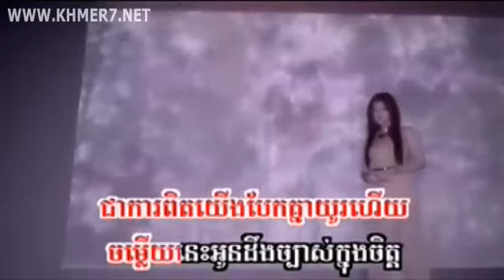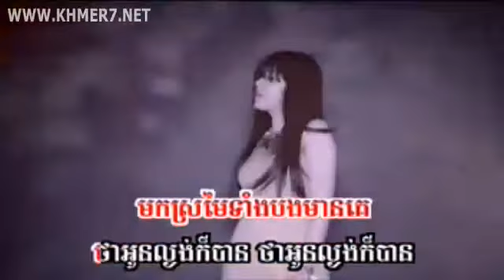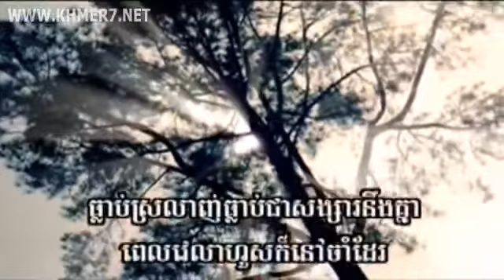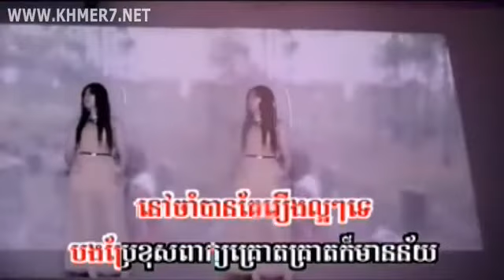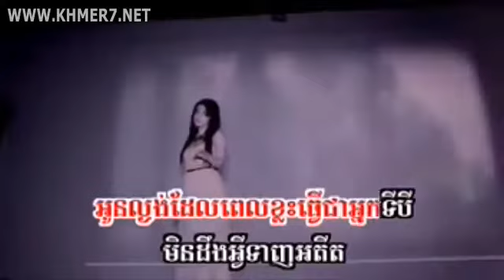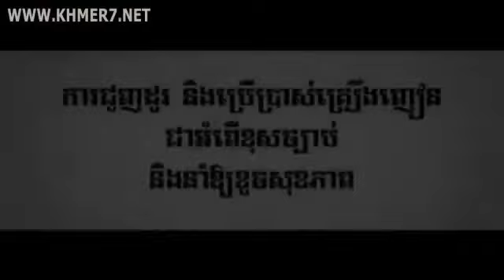SD VCD Vol 126 Tha Own Lngong Kor Ban ~ Sok Pisey